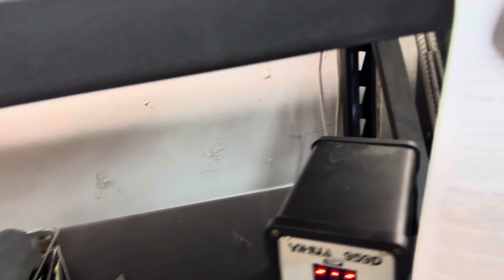#7130 TEMBEY VINTAGE SERIES Sn T02003 PLAY TEST assessment 02